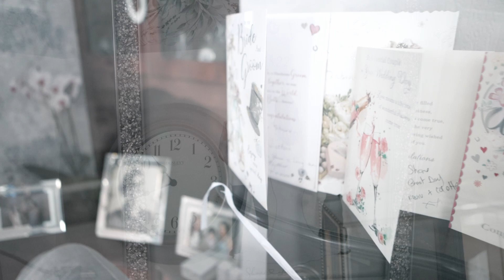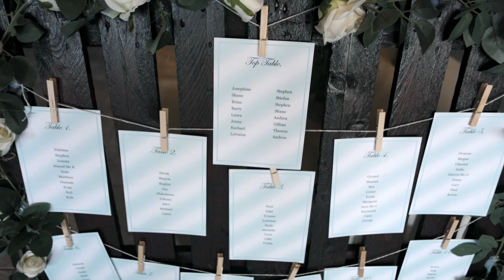Wedding video Highlight of Laura & Shane at Four Seasons Hotel Carlingford Co Louth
Location Co Louth
Wedding in st Bridge Church Kilkury
Venue Four Seasons Hotel Carlingford Ireland

Based in Ireland Working Nationwide